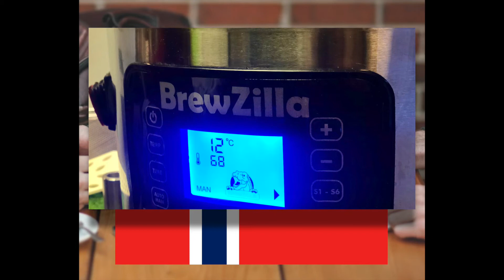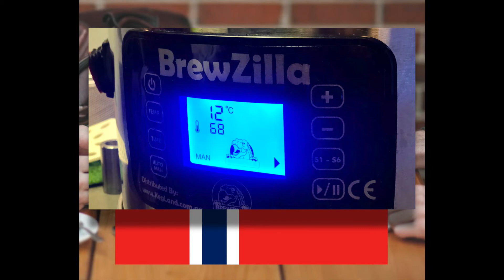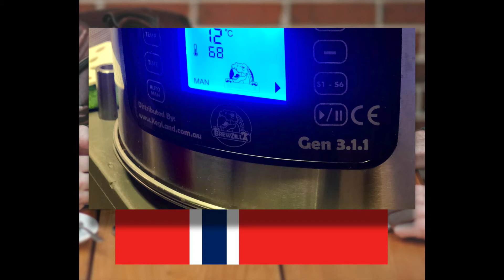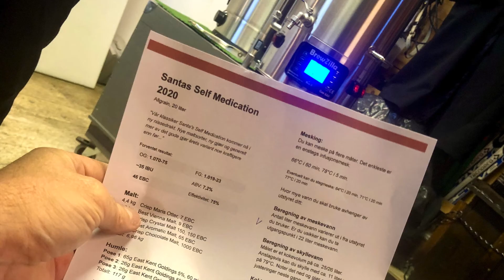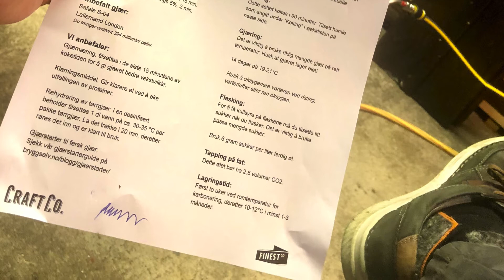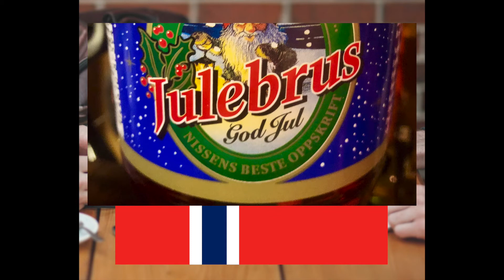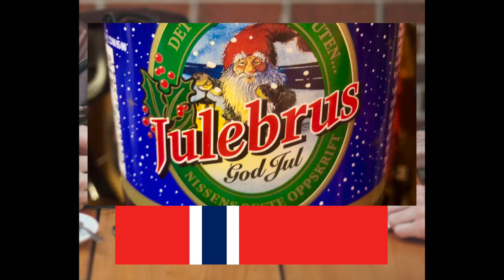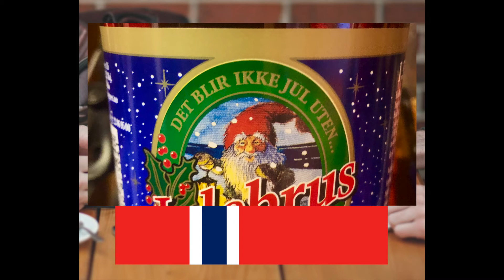DronePodden med @DroneStig - JulePodd Del 1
JulePodd Del I:
Podd’ing med @DroneStig fra Tyson Microbryggeri med Professor II UIO Innovasjon og Industrialisering @LarsMonradKrohn, DronePilot @MaleneNilsen, Bryggerieier @TerryKleppe og «anonym» (Ola Kunnaren) innringer fra Ørlandet!

..»send in the SAUEFLOKK»..

"..det er ikke ULVENE du skal passe deg for, men SAUENE.." @GuiseppeTamburro (PEPPE)